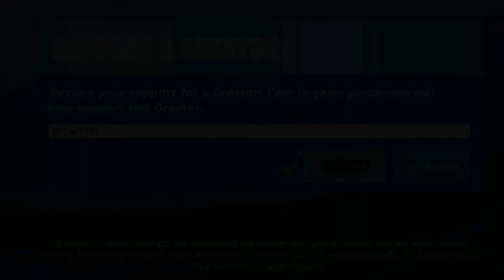فورت نايت سكن مجاني ( حزمة مجانية في فورت نايت ) تسريب حزمة مجانا في ايتم شوب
اذا حاب تدعم القناة استخدم كود الشوب  " ZOOM9393

كود الايتم شوب : ZOOM9393

سكن مجانا,فورت نايت,فورتنايت,fortnite

700 سكن فورت نايت

فورتنايت | كيف تحصل على سكن ويبستر والحقيبة مجانا 😍 ( بطولة اجازة الربيع 🏆 )

10 دولار مجانا فورت نايت,
فورت نايت جوائز مجانية للجميع وتعاون جديد🔥😳 ( تحديات عيد الحب😍🔥) رقصة مجاناً fortnite,
بث مباشر فورت نايت جوائز,
سيرفر خاص فورت نايت جوائز,
فعاليات فورت نايت جوائز,
كيف تجيب جوائز فورت نايت